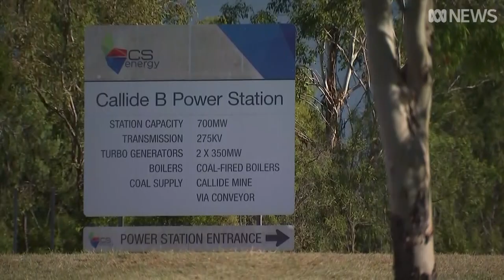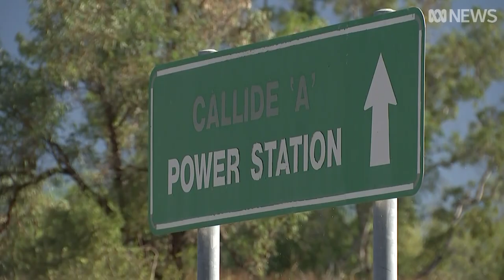What caused the Callide Power Station to fail so spectacularly? | ABC News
An explosion at a central Queensland coal-fired power station on Tuesday afternoon triggered mass power outages statewide, from the NSW border to north of Cairns.

The Callide Power Station, about 10 minutes east of Biloela, abruptly went offline just before 2:00pm after a fire was reported in a turbine hall, disrupting power to more than 470,000 customers.